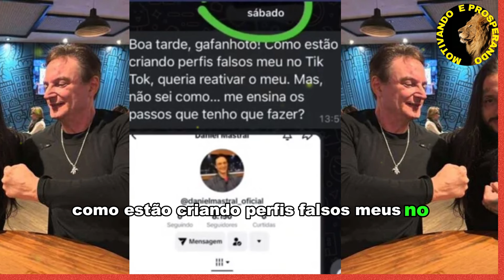AMIGO DE DANIEL MASTRAL REVELA MENSAGEM E AME4Ç4S DE SATANISTAS